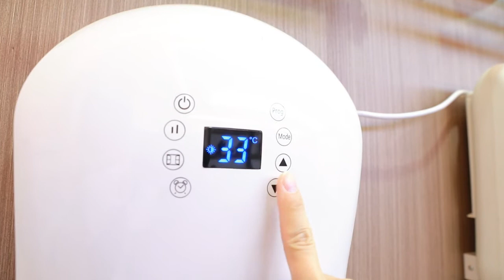CE/RoHS wall-mounted bathroom heaters manufacturer from China,cheaper ,customized,2 years warranty.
room heaters  supplier
tower fan heaters  wholesaler
panel heaters  manufacturer
warming heaters  outlet
stand heaters  firm
infrared heaters  expert
space heaters  corporation
infrared heaters  corporation
quiet portable heaters  corporation
ceramic heaters  wholesaler
digital heaters  expert
electric heaters  distributor
digital heaters  manufacturer
space heaters  master
fan heaters  supplier
tower fan heaters  outlet
stand heaters  master
panel heaters  firm
mica panel heaters  dealer
indoor heaters  agent
desktop heater  outlet
heaters  supplier
ptc heater  specialist
ptc heater  wholesaler
convection heaters  distributor
bathroom heaters  seller
convection heaters  outlet
electric wall heaters  trader
stand heaters  manufacturer
convection heaters  manufacturer
space heaters  vendor
ptc heater  seller
brezee heaters  outlet
electric wall heaters  master
desktop heater  specialist
warmer  wholesaler
panel heaters  trader
space heaters  trader
panel heaters  supplier
indoor heaters  expert
indoor heaters  vendor
ptc heater  manufacturer
infrared heaters  dealer
convection heaters  corporation
space heaters  seller
mica panel heaters  master
mica panel heaters  maker
bathroom heaters  trader
tower fan heaters  company
indoor heaters  supplier
ptc heater  agent
panel heaters  specialist
electric heaters  dealer
mica panel heaters  trader
glass panel heaters  distributor
room heaters  seller
electric wall heaters  specialist
panel heaters  distributor
digital heaters  master
warmer  corporation
stand heaters  distributor
electric heaters  vendor
ceramic heaters  seller
infrared heaters  supplier
tower fan heaters  trader
glass panel heaters  wholesaler
digital heaters  dealer
desktop heater  firm
ptc heater  master
panel heaters  factory
indoor heaters  firm
warmer  specialist
fan heaters  agent
warmer  expert
quiet portable heaters  supplier
quiet portable heaters  seller
electric heaters  expert
warming heaters  expert
heaters  corporation
desktop heater  manufacturer
tower fan heaters  manufacturer
mica panel heaters  wholesaler
electric heaters  manufacturer
electric wall heaters  outlet
room heaters  maker
heaters  agent
space heaters  specialist
glass panel heaters  specialist
brezee heaters  manufacturer  china
heaters  factory  chinese
heaters  seller  chinese
stand heaters  factory  chinese
stand heaters  dealer  chinese
warmer  vendor  chinese
stand heaters  exporter  china
indoor heaters  manufacturer  china
fan heaters  corporation  chinese
convection heaters  firm  china
room heaters  factory  china
electric wall heaters  corporation  china
mica panel heaters  factory  chinese
quiet portable heaters  exporter  china
glass panel heaters  outlet  china
warming heaters  corporation  china
desktop heater  vendor  china
ptc heater  specialist  chinese
electric heaters  distributor  chinese
convection heaters  exporter  chinese
oscillating heaters  exporter  chinese
fan heaters  wholesaler  chinese
indoor heaters  factory  china
digital heaters  maker  chinese
heaters  company  chinese
electric heaters  specialist  china
panel heaters  maker  chinese
quiet portable heaters  factory  chinese
heaters  distributor  chinese
warmer  seller  china
stand heaters  specialist  china
ptc heater  factory  chinese
quiet portable heaters  company  chinese
ptc heater  firm  china
infrared heaters  outlet  china
space heaters  wholesaler  china
quiet portable heaters  company  china
warmer  exporter  china
oscillating heaters  maker  chinese
bathroom heaters  wholesaler  chinese
infrared heaters  firm  chinese
digital heaters  factory  chinese
oscillating heaters  vendor  china
brezee heaters  exporter  chinese
space heaters  supplier  chinese
room heaters  supplier  china
stand heaters  exporter  chinese
convection heaters  supplier  china
warmer  specialist  chinese
brezee heaters  trader  china
panel heaters  exporter  china
digital heaters  distributor  chinese
warmer  trader  chinese
indoor heaters  wholesaler  chinese
infrared heaters  agent  china
infrared heaters  expert  chinese
mica panel heaters  dealer  china
mica panel heaters  factory  china
quiet portable heaters  wholesaler  chinese
quiet portable heaters  specialist  china
room heaters  expert  china
heaters  dealer  china
glass panel heaters  manufacturer  china
heaters  exporter  chinese
room heaters  company  chinese
glass panel heaters  dealer  chinese
desktop heater  firm  chinese
bathroom heaters  agent  china
glass panel heaters  maker  china
brezee heaters  dealer  chinese
glass panel heaters  maker  chinese
desktop heater  outlet  china
mica panel heaters  firm  chinese
brezee heaters  outlet  china
quiet portable heaters  firm  chinese